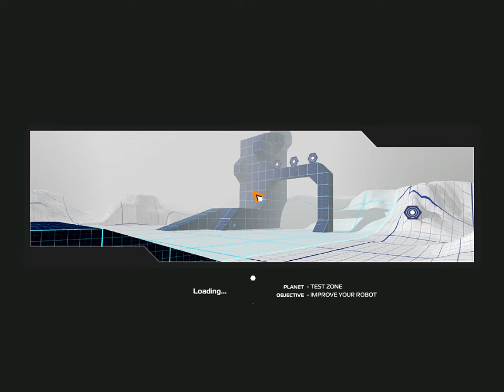Fun With Skis! (Robocraft)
Pogo Plane!